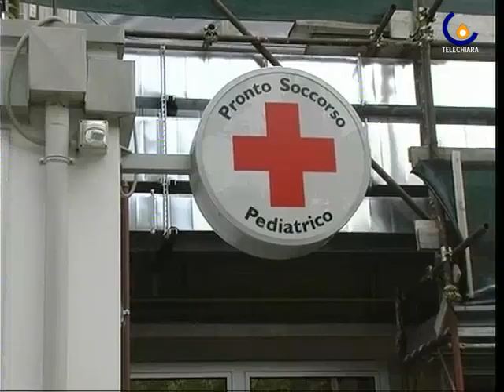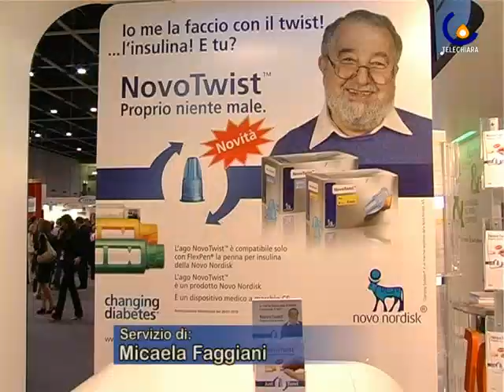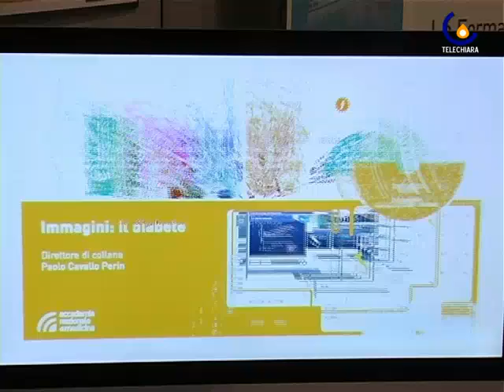100610 Aumentano i diabetici, aumenta la spesa sanitaria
Padova - In corso il Congresso italiano di diabetologia. Aumentano i diabetici, soprattutto i bambini e la spesa (Micaela Faggiani)